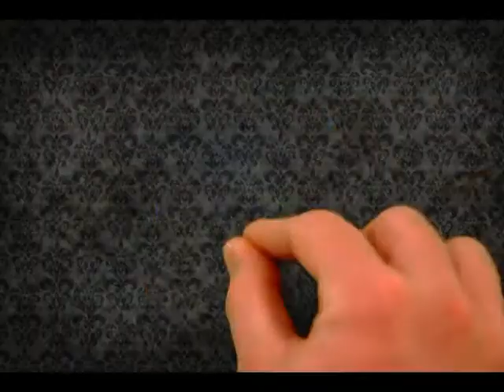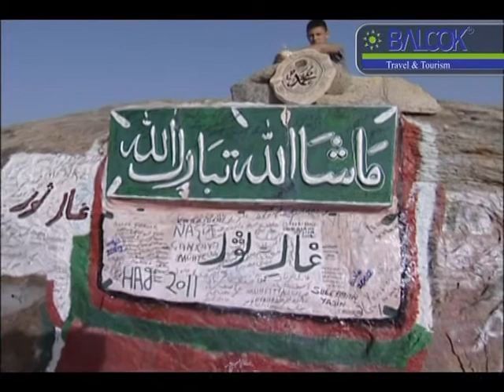HAC FILMI YAPIM BALCOK TURIZIM VE KIVILCIM PRODUCTION 5 Bölüm